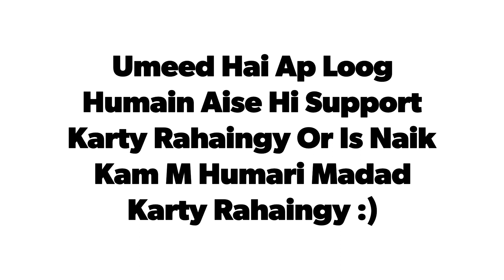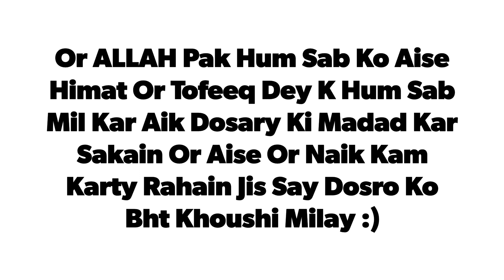Shaan-e-Ramzaan / Iftaar-e-Dastarkhwan / D.i.khan / Pt: 2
From The Grace Of ALLAH today was the 2nd day of our Iftaar Dastarkhwan and Thanks To ALLAH Almight And my Friends And The Supports who Supports us For This Virtue. May ALLAH pak give us more Trenght And Power To Do Such Things More In Ramzan Ameen.
Need your all support and help in this Beautiful Virtue.
JAZAKALALLAH :)